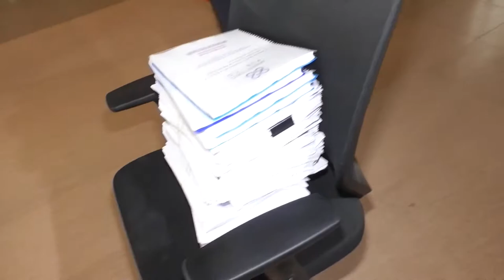RESUMEN JUNIOR MARTE PARA CESAR HERNANDEZ Y AQUINO 17 MARZO 2022